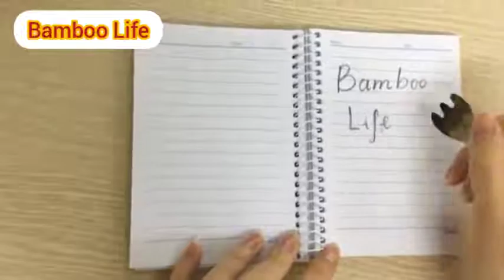Bamboo Life - Đồ Dùng Từ Sợi Tre Thiên Nhiên Cho Bé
Sản phẩm được làm từ sợi tre an toàn cho bé, thân thiện với môi trường
Do làm tư sợi tre nên khi đốt không bị mùi và khói như cá chất liệu nhựa, cao su,...
BambooLife - Sản phẩm sợi tre an toàn cho bé